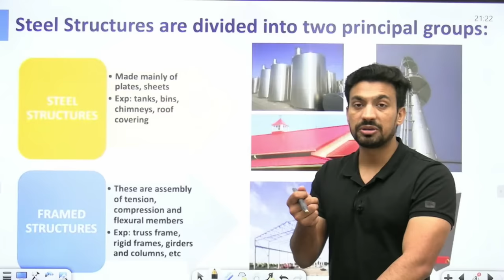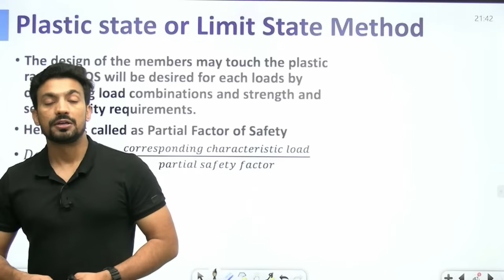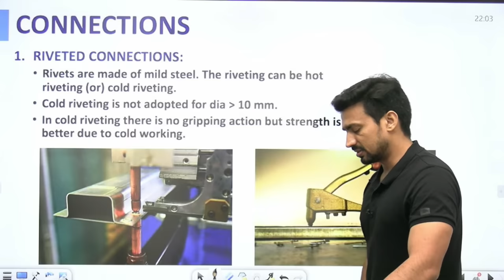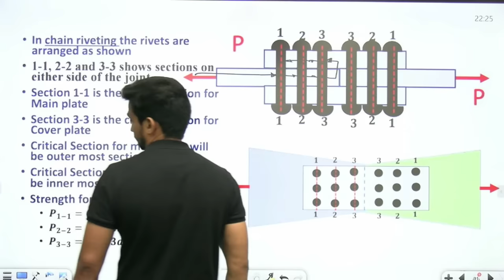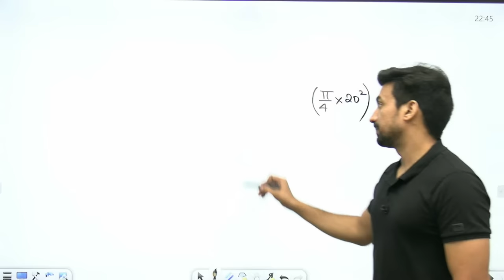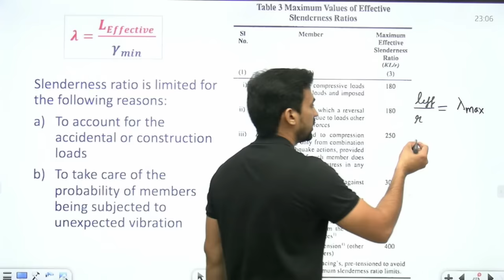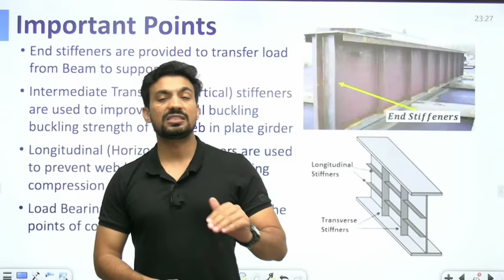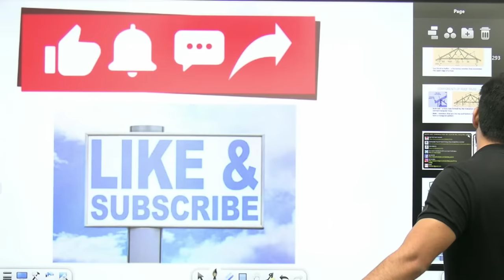Steel Design | Civil Engineering | SSC JE | State AEN | SANDEEP JYANI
Steel Design | IS 800:2007 Reaffirmed 2022| One Session One Subject of Civil Engineering

Our SCHEDULE:
Subject Date
Estimating, Costing and Valuation Tuesday, 29 August, 2023
Live Test 1 Wednesday, 30 August, 2023
Surveying Thursday, 31 August, 2023
Live Test 2 Friday, 1 September, 2023
Irrigation Engineering Saturday, 2 September, 2023
Live Test 3 Monday, 4 September, 2023
Strength of Materials Tuesday, 5 September, 2023
Live Test 4 Wednesday, 6 September, 2023
Concrete Technology Thursday, 7 September, 2023
Steel Design Friday, 8 September, 2023
Live Test 5 Saturday, 9 September, 2023
Environmental Engineering 1 Tuesday, 12 September, 2023
Environmental Engineering 2 Wednesday, 13 September, 2023
Live Test 6 Thursday, 14 September, 2023
Hydraulics Friday, 15 September, 2023
Live Test 7 Monday, 18 September, 2023
Traffic Engineering Tuesday, 19 September, 2023
Railway Engineering Wednesday, 20 September, 2023
Live Test 8 Thursday, 21 September, 2023
Highway Engineering Friday, 22 September, 2023
Live Test 9 Saturday, 23 September, 2023
Building Materials Monday, 25 September, 2023
Live Test 10 Tuesday, 26 September, 2023